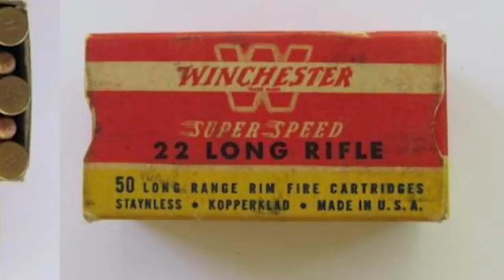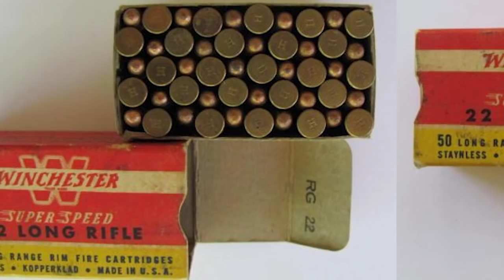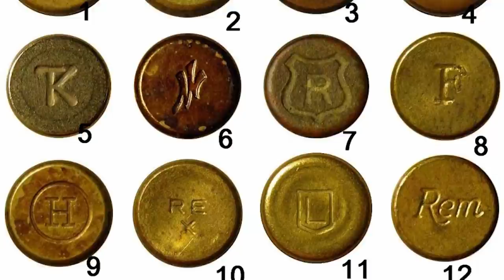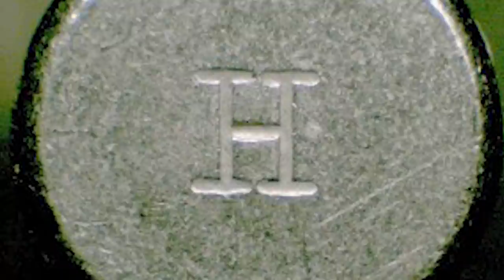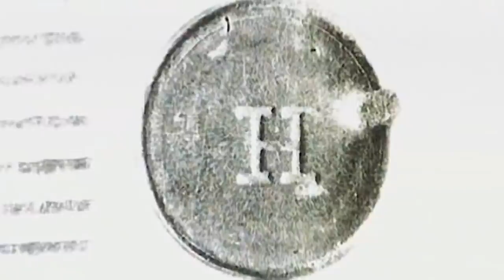Mostro di Firenze - Cartuccia, cammina con me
Un errato luogo comune duro a morire e che ancora oggi costituisce un enorme ostacolo nella ricostruzione della verità storica, è quello per cui i proiettili utilizzati contro i due poveri ragazzi di Borgo giungessero dalla stessa scatola di quelli esplosi a Signa.

0:00:00 La pistola lasciata sul posto a Signa
0:02:17 Stranezza di diverso assassino e stessa tipologia di vittime
0:04:12 Stessa scatola di cartucce a palla ramata?
0:05:30 Due tipologie di cartucce
0:08:27 Libri che sposano l'ipotesi della stessa scatola
0:17:50 L'origine dell'errore nel rapporto Torrisi
0:21:47 Le perizie non fornirono certezze
0:23:50 Unico elemento: cartucce dello stesso tipo
0:27:13 L'impronta a forma di "H" sul bossolo
0:30:11 La macchina punzonatrice
0:32:18 La matrice
0:35:33 La profondità dell'impronta a forma di "H"
0:38:16 La perizia della Winchester (in realtà della Interpol)
0:41:22 Almeno tre scatole